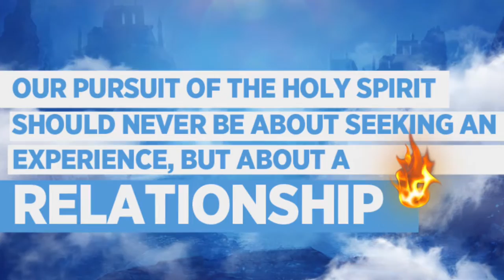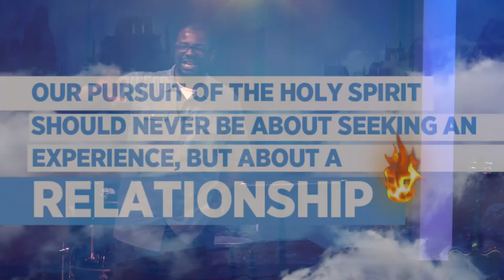Sermon Recap : Meet The Holy Spirit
The Holy Spirit lives in all of us who profess faith in Jesus Christ. For Christians, we are instructed to be filled, and continued to be filled, by the Holy Spirit, by opening all aspects of our lives to Him.